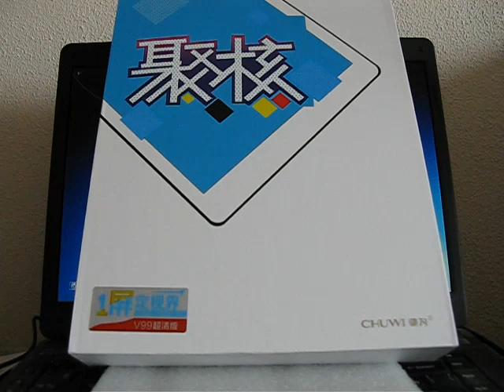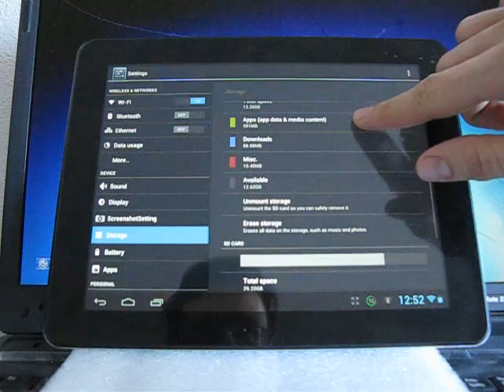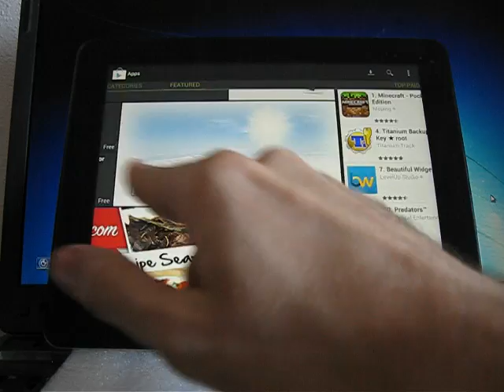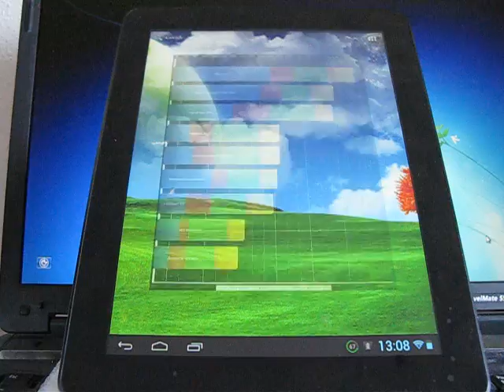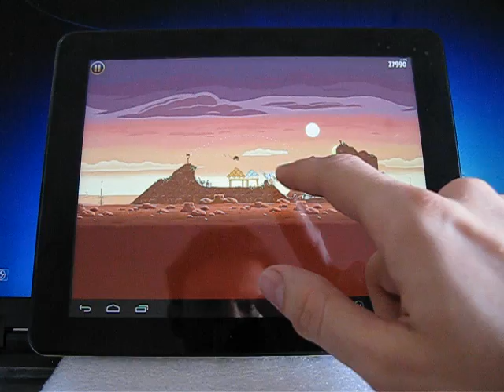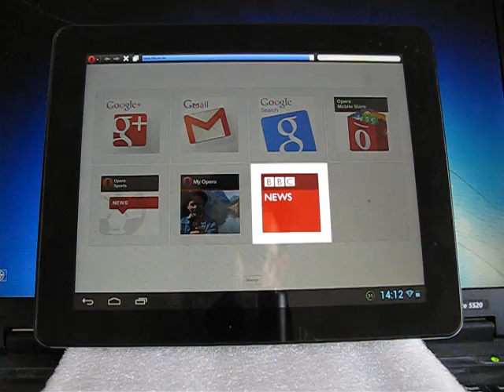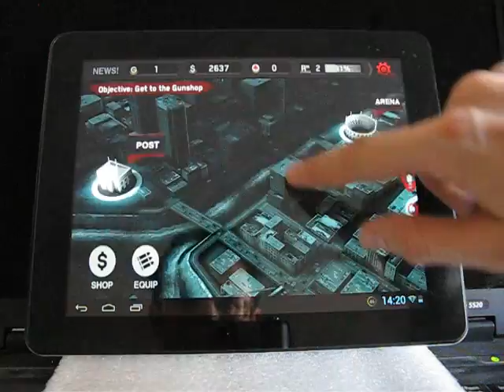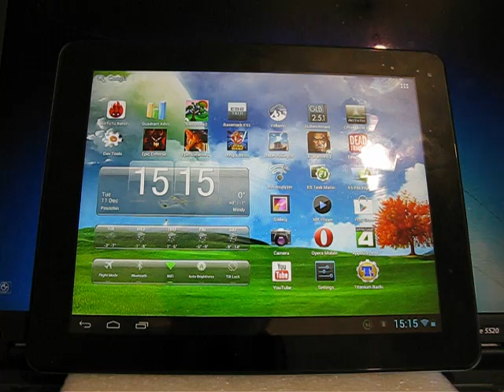Chuwi V99 Retina Review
Chuwi V99 Retina is the first tablet with the real retina screen, which I review on YouTube.
The price is nice already, and you can also use the coupon, which Spemall gave me specially for my YouTube channel: YouTube3%OFF
I'm sorry for such a long review, but I had to test the tablet both in HD and Normal mode, and it takes time.
Chuwi V99 Retina, like many of the other tablets I tested, is based on 1.6 GHz dual core Cortex A9 Rockchip RK3066 with Mali-400MP4 GPU. But, unlike those tablets, it has a great Retina screen. As far as I know, the matrix is made by LG. It has a resolution 2048*1536 pixels, great viewing angles, contrast, and perfect colors, for 95% identical to sRGB color space. The other specs are more traditional, but there are other pleasant surprises: 1 Gb of RAM, 16 Gb of flash memory, metal shell, two 2.0 Mp cameras, Bluetooth. Among the pleasant surprises I mentioned, there are 5000 mAh 7.4V battery (which is equal to 10000 mAh 3.7V), so the battery life is very good, from 7 to more than 10 hours in different scenarios of use. Also, there are a couple of stereo speakers on the left and right edges. With such a screen and stereo speakers, this tablet is one of the best for video.
Both cameras are not perfect. They have no flash and no autofocus, so you should not expect too much from them.
The screen has the same 9.7" 2048x1536 LG Super IPS LED matrix, which is used in the latest iPad's. And it is absolutely nice. Viewing angles, contrast, uniformity of black and white, colors, pixels density - everything is great in this screen. If you are looking for the best screen - this is the best choice for the money.
The tablet comes with Jelly Bean. I used it with stock firmware, just rooted it using the ZhuoDaShi
Test results (HD/Normal modes):
AnTuTu Benchmark 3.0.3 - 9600/11160 points
Quadrant - 4000/4150 points
Basemark Taiji - 13.0/20.0 FPS
Nenamark 2 - 36.7/49.0 FPS
Vellamo HTML5 - 1380, Metal - 545.
Advantages of Chuwi V99: great Super IPS HD Retina 2048x1536 screen, the best among those I tested, perfect building quality (no claims at all), metal shell, no heat, Bluetooth module, great 37.0 Wh battery, very good battery life (7-12 hours), a couple of stereo speakers, good performance in normal mode (1600x1200).
Drawbacks: cameras are not so good, performance in HD (2048x1536) mode could be better (and may be will be better in the future firmwares). I think there is a memory leak in the HD mode in the current firmware, and the performance will be better with the future firmwares.
The general stability and programs compatibility are surprisingly good. I could download most of my everyday programs from Google Play and all my tests work nice, as you could notice.
Generally, the tablet appeared to be even better than I expected. Sure, the screen is the main advantage, but there are many other pluses in Chuwi V99. May be it is not perfect for heavy gaming, because of the performance in the HD mode, but it is very good for most of the other applications, and you can always use the normal mode for games.

And let me introduce the next review. It will be devoted to Ramos W30, based on the Samsung Exynos 4412, the same chip, which is used in the SGSIII
This tablet is already on its way to me.
Spemall promises this tablet in less than two weeks, so I ordered one already.

That's it for today, thank you for attention.

UPD. After making the review, I removed one of the previously installed programs, ® Live Dmesg, and it seems like it was the reason of some lags with Eternity Warriors 2 and video. After the removal, Eternity Warriors 2 game is quite playable in normal mode (still a bit laggy in HD). All the video files (I tested several 720P ones) also run quite well, both in normal and HD mode.

Вы также можете почитать обзоры этого и других протестированных мной планшетов на русском языке на сайте 4pda.
Приятного чтения ;)